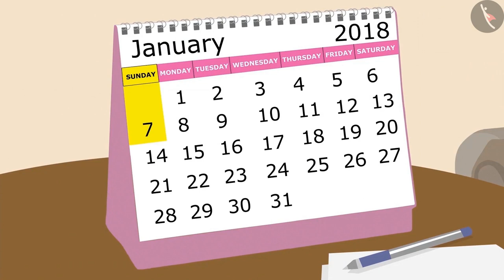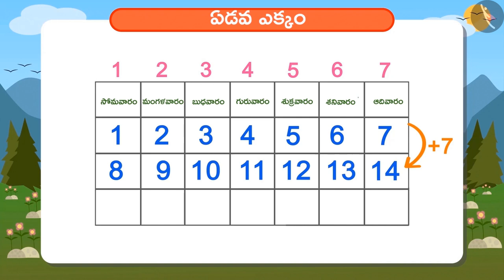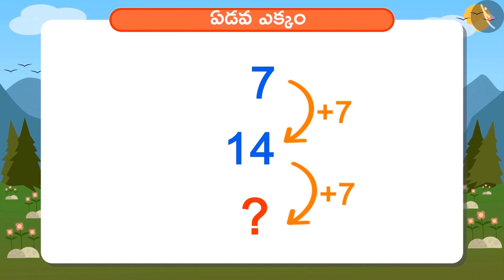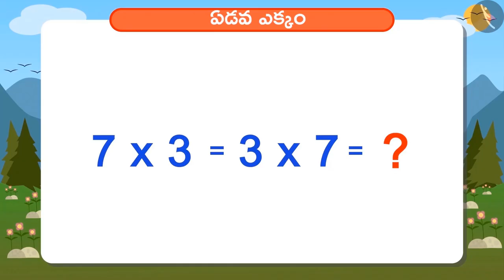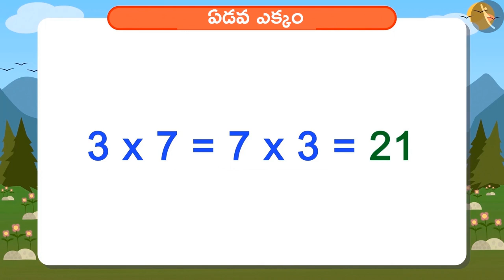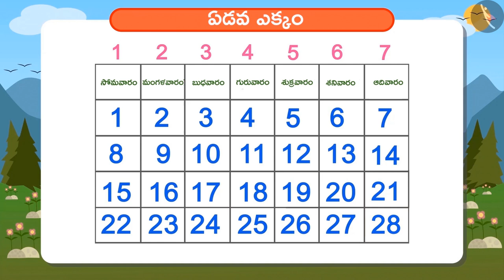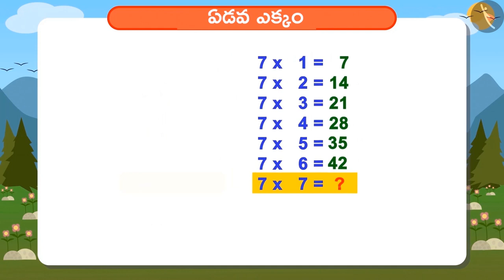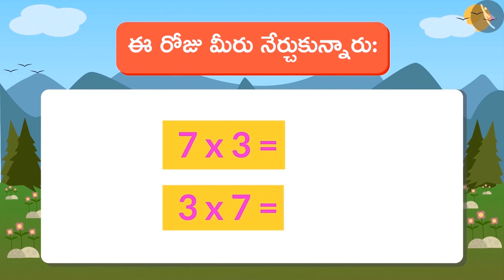ఏడవ ఎక్కం | Part 1/1 | Multiplication table of 7 | Telugu | Class 4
ఏడవ ఎక్కం | Part 1/1 | Multiplication table of 7 | Telugu | Class 4 | ఎక్కాలు | कक्षा 4 | NCERT | ఎక్కాలు మరియు విభజన

Division problems in real life | Multiplication Tables | Grade 4 | NCERT | Tables and shares